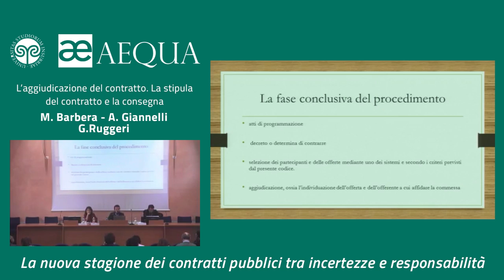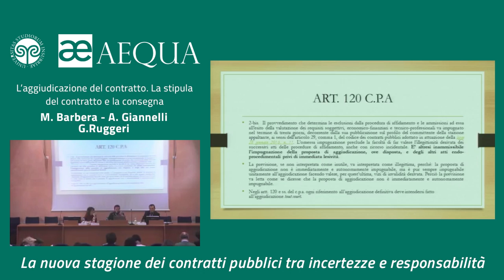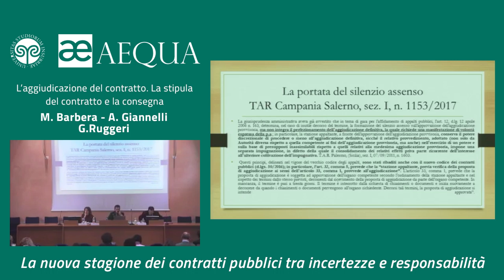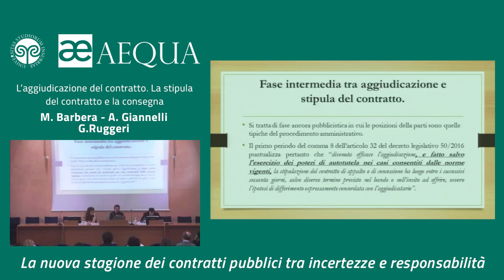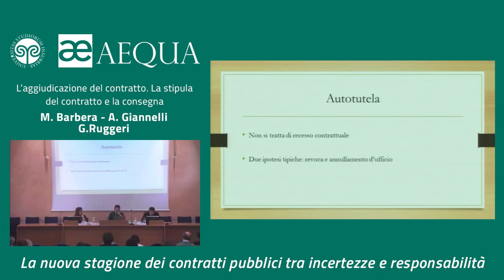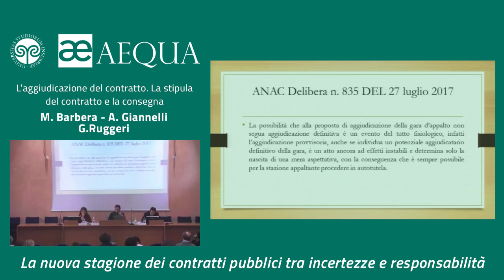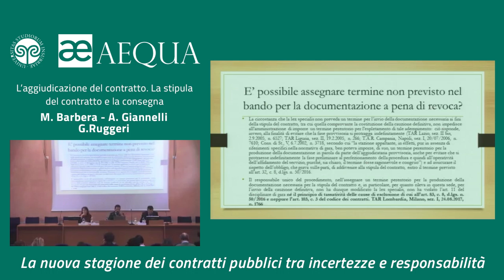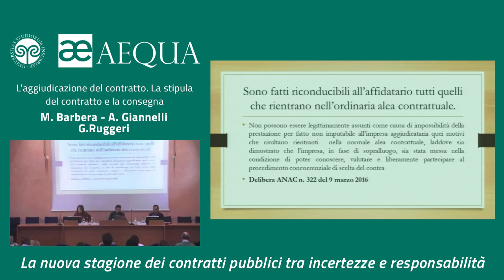L’aggiudicazione del contratto. La stipula del contratto e la consegna - Barbera